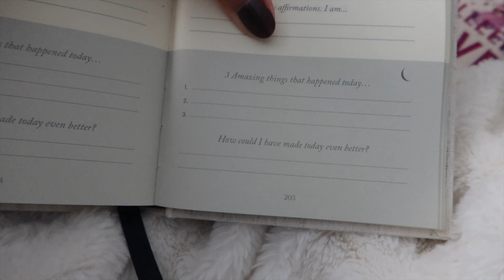WINTER NIGHT ROUTINE | cooking dinner, skincare, + journaling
🤍 in this video I show you my winter 2022 night time routine ✨ love you all!

Nike Air Force 1 Shadow

FAQ:
☆ age: 21
☆ location: texas
☆ camera: canon g7x mark iii
☆ editing software: Final Cut Pro x

Matthew 5:16